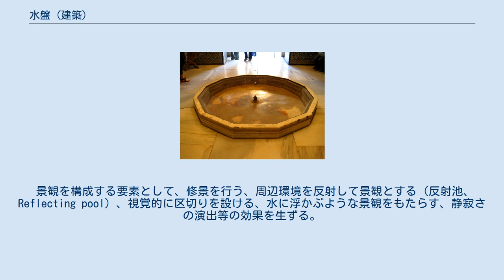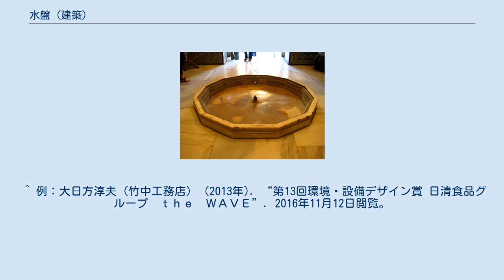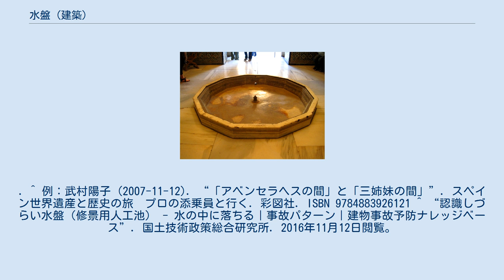水盤 (建築)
アルハンブラ宮殿アベンセラヘスの間の噴水水盤。
 水盤（すいばん、英語: Water feature）は、建築物に設けられる浅い水面。
国土交通省では修景用とされ、緑化施設からは外されている。
 景観を構成する要素として、修景を行う、周辺環境を反射して景観とする（反射池、Reflecting pool）、視覚的に区切りを設ける、水に浮かぶような景観をもたらす、静寂さの演出等の効果を生ずる。
 太陽光を反射して断熱、採光に用いる。
流入する風の温度を下げる、水遊び場といった、視覚的効果に留まらない活用もなされる。
 水盤は噴水と組み合わされたり、屋内に設けられる場合もある。
 認識しにくいため、事故の危険性が指摘されている。
 ^ “あなたの町の緑化を進める制度 (PDF)”. 国土交通省. p. 6. 2016年11月12日閲覧。
 ^ 例：“姫路駅北駅前広場の「水盤」実証実験の実施について”. 姫路市 (2013年8月9日). 2016年11月12日閲覧。
 ^ 建築物を反射する例：“テクニカフクイ新社屋”. 竹中工務店. 2016年11月12日閲覧。
 ^ 空を反射する例：内藤廣. “建築コンセプト”. 島根県芸術文化センター グラントワ. 2016年11月12日閲覧。
 ^ 例：“第18回「愛知まちなみ建築賞」の受賞作品について”. 愛知県 (2011年1月6日). 2016年11月12日閲覧。
 ^ 例：桑原しおり (2009年7月). “まなびの館 ローズコム”. 戸田建設. 2016年11月12日閲覧。
 ^ 例：“官庁営繕事業における景観形成ガイドライン”. 国土交通省. 2016年11月12日閲覧。
 ^ 例：栗生明. “国立長崎原爆死没者追悼平和祈念館”. 2016年11月12日閲覧。
 ^ 例：“立命館大学衣笠キャンパス新体育館建設事業 (PDF)”. 建築研究所. 2016年11月12日閲覧。
 ^ 例：大日方淳夫（竹中工務店） (2013年). “第13回環境・設備デザイン賞 日清食品グループ　ｔｈｅ　ＷＡＶＥ”. 2016年11月12日閲覧。
 ^ 例：“NIHON SEKKEI 08 (PDF)”. 日本設計. p. 17 (2015年7月). 2016年11月12日閲覧。
 ^ 例：“さわぽけっと”. 三条市. 2016年11月12日閲覧。
^ 例：亀田泰武 (2010-01). “貴重な水辺のいくつか－5 アルハンブラ宮殿の水辺”. 工業用水 (日本工業用水協会) 598: 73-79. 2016年11月12日閲覧。
. ^ 例：武村陽子 (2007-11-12). “「アベンセラヘスの間」と「三姉妹の間」”. スペイン世界遺産と歴史の旅　プロの添乗員と行く. 彩図社. ISBN 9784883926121 ^ “認識しづらい水盤（修景用人工池） - 水の中に落ちる｜事故パターン｜建物事故予防ナレッジベース”. 国土技術政策総合研究所. 2016年11月12日閲覧。